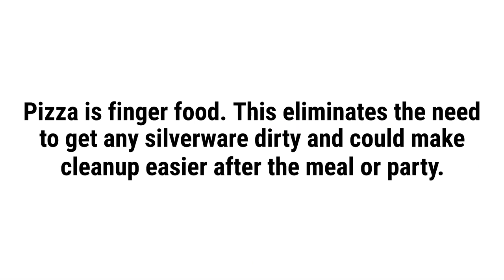Pizza - Reasons Why Pizza Might Be the Best Food Ever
Pizza

Do you enjoy pizza? Whether party or during a family night at home, this is considered one of the most popular food options in the nation. It comes in all shapes and sizes and can be topped with multiple fresh ingredients. In addition to its delicious taste, there are several advantages to ordering a pizza.

Garlic Jim's
Pizza Delivery
Gourmet Pizza